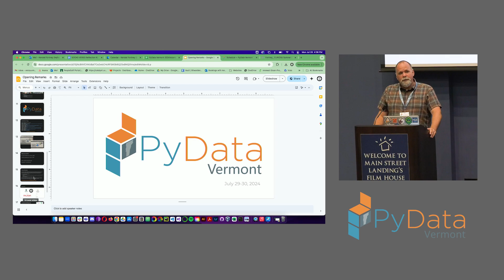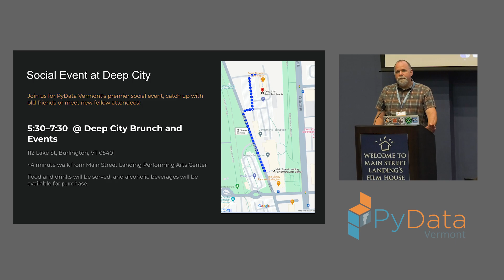PyData Vermont 2024 Closing Notes, Day 1